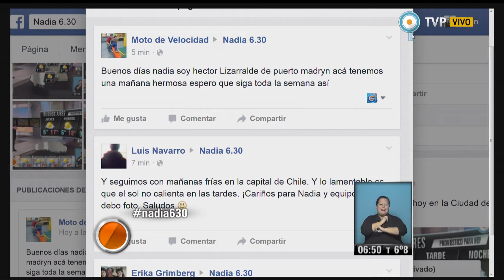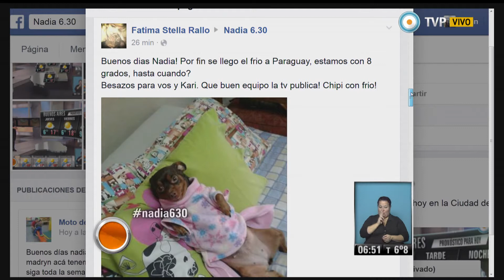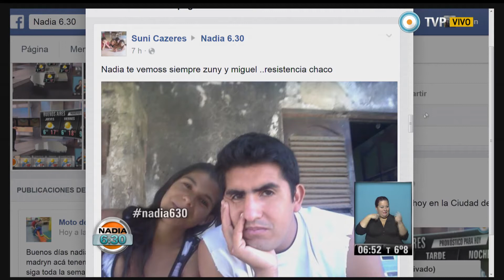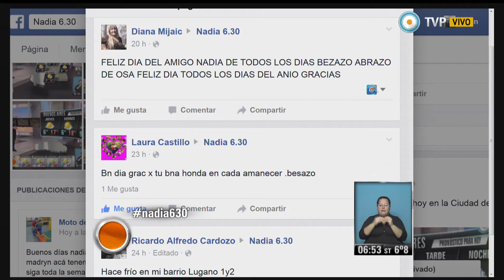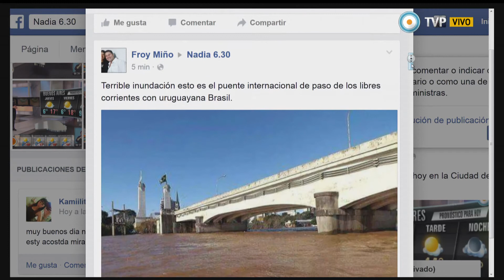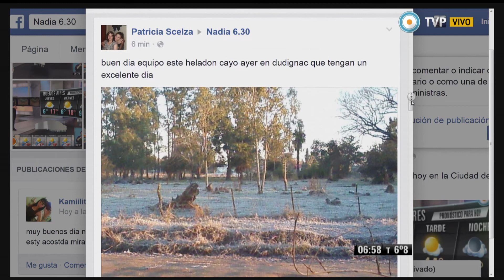Nadia 6.30 - Parte 2 del 22-07-15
Nadia 6:30 Programa del día 22 de julio de 2015 (Segunda parte). El pronóstico meteorológico, el estado de rutas, la situación del transporte público. "Nadia 6:30" es el primer servicio informativo que la TV Pública presenta en cada jornada. Con la conducción de la reconocida meteoróloga Nadia Zyncenko. Emitido por Visión 7, noticiero de la TV Pública argentina, el miércoles 22 de abril de 2015.